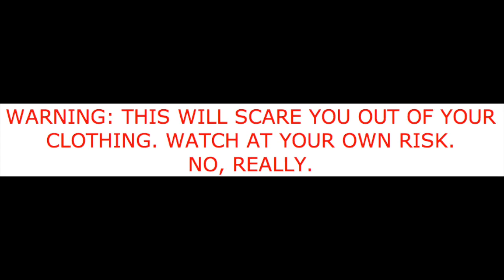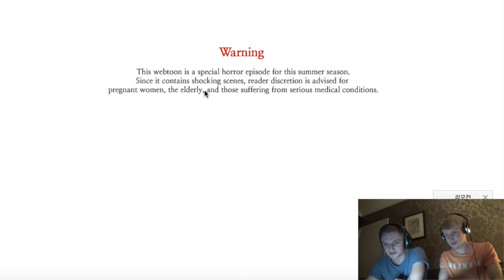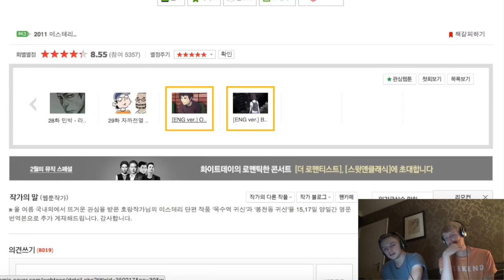Korean Horror Comic - BRICKS WILL BE SHAT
Hey Guys

We really hope that you enjoy this.

Much Love,

AscHeReeKa